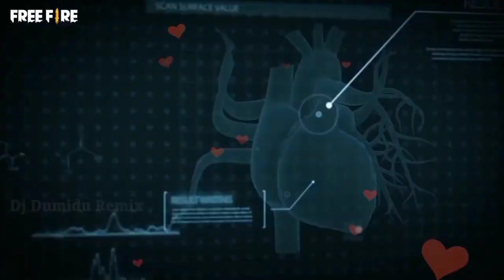New Dj Nonstop 2023 ( New dj remix )@Targonzone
©මෙම ගීතයේ සහ වීඩියෝ වල සියලු ගවුරවය මුල් හිමිකරුවන් හට හිමිවිය යුතුය (All credit in this song and video goes to the original owne) ____…